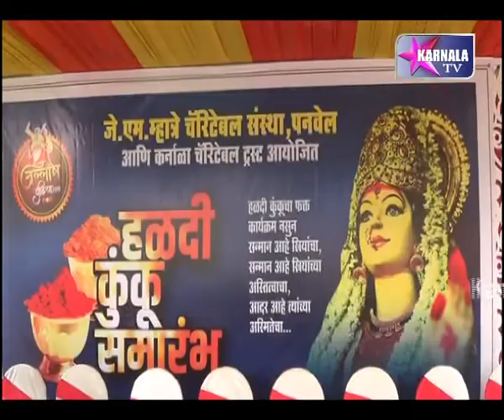ममता प्रितम म्हात्रे द्वारा हलदी कुमकुम समारोह का आयोजन